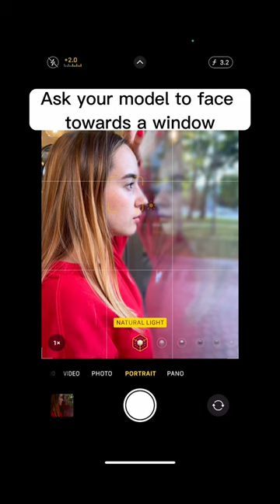Creative iPhone portrait photography idea!🤩